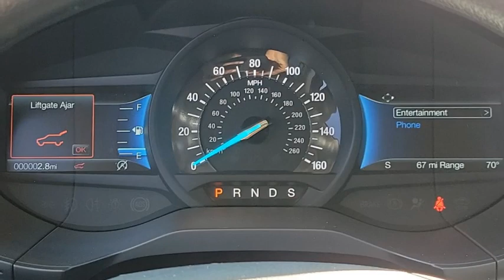2024 Ford Edge HEMET BEAUMONT MENIFEE PERRIS LAKE ELSINORE MURRIETA F24045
2024 Ford Edge SE